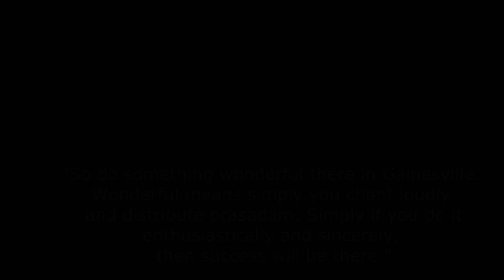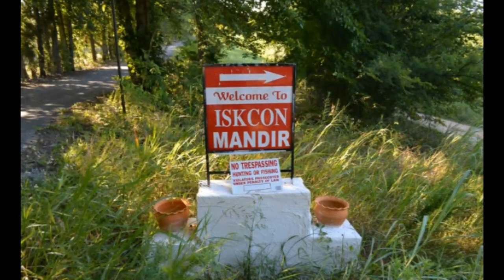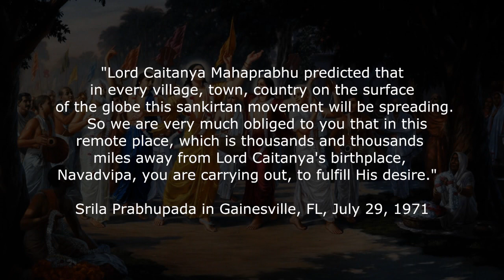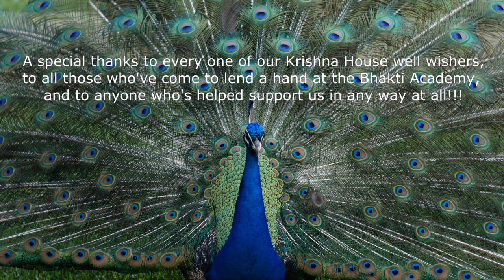Bhakti Academy Yearbook 2013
The Bhakti Academy at the Krishna House in Gainesville, FL, is an educational program designed to provide full-immersion experiences for students interested in practicing bhakti yoga and living a spiritual life in a temple atmosphere.